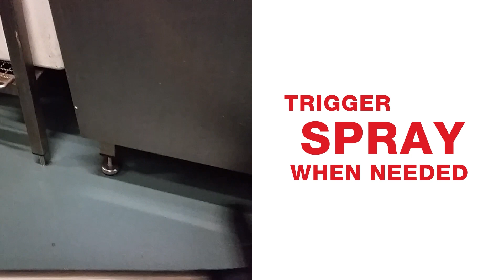DrainVac Kudos in action, clean any substance from any surface, as if it never happened!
DrainVac Kudos Dry & Wet Self Flushing central vacuums vacuum dust, solids & liquids! Availble for residential, commercial and industrial installations. The ultimate cleaning solution, made in Canada and backed by a 10 year residential warranty. drainvac.com.au